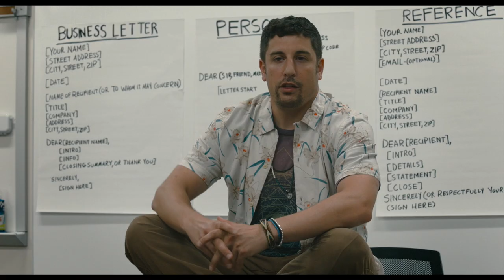Lieber Diktator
Wie fühlt man sich als Teenager? Tatiana Mills (Odeya Rush) kann es genau sagen. Komplett unverstanden von der Welt und ihr Leben ist absolut langweilig in dieser öden, kleinen amerikanischen Vorstadt. Die Schule ist ein Graus, denn die minderbegabten „Slittchen“, ein Mix aus Suff und Flittchen, quälen sie, die Lehrer meinen es doch alle gut mit ihr und ihre Mutter (Katie Holmes) steckt gerade in ihrer zweiten Pubertät. Um den ganzen zu entfliehen, hat sie sich einen Brieffreund gesucht. Ausgerechnet der karibischen Diktator Anton Vincent (Michael Caine) musste es sein, und als dort der Bürgerkrieg ausbricht, steht dieser eines Tages vor ihrer Tür. Das Chaos nimmt seinen Lauf.